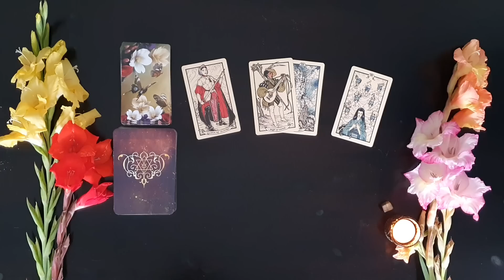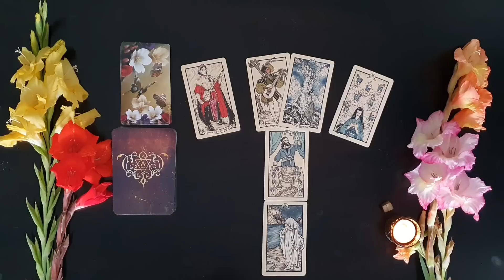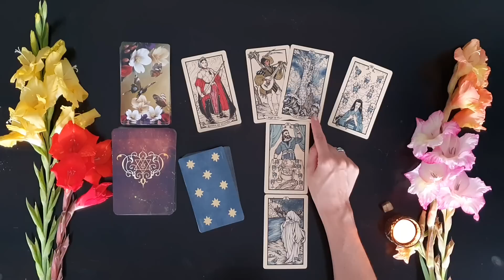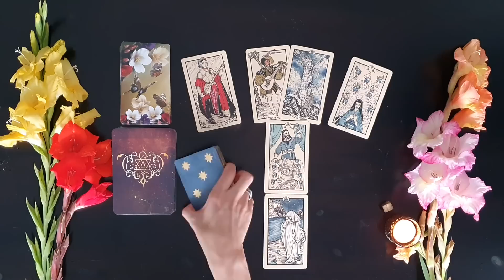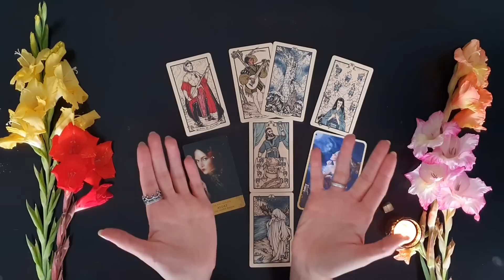Jungfrau September 2023 ♍️ Etwas/Jemand ist verdammt verführerisch | Nicht widerstehen können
Sternzeichen Jungfrau, wenn du erfahren möchtest was im September 2023 auf dich zukommt, dann schau dir dieses Orakel an!

In Liebe, Elvira 🏹

Verwendete Kartendecks:

Fyodor Pavlov Tarot